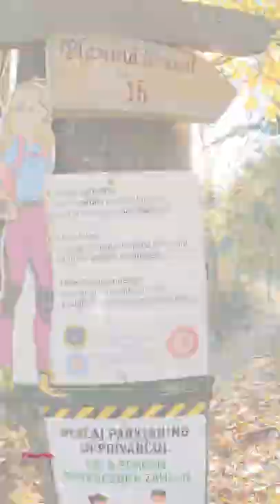Begunjščica ⛰ (2060m) Po zanimivi poti skozi Bornove tunele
Iz Ljubelja smo se skozi Bornove tunele odpravili proti Planini Prevala. Vreme na tej višini ni bilo nič kaj obetajoče, zato smo nadaljevali proti Roblekovemu domu. Tudi tam na žalost ni bilo sonca. V koči smo si privoščili okusen obrok. Pohodniki, ki so se ravno vrnili z vrha Begunjščice so povedali, da je le nekaj metrov nad domom sonce, zato smo se odločili, da gremo proti vrhu. Čisto neplanirano, a ko smo prišli nad megleni pokrov smo vedeli, da je bila to odlična odločitev :)
Hoja proti vrhu Begunjščice je bila tako en čisti užitek, na krajšem postanku pod vrhom so nas pozdravile še prijazne planinske kavke. Razgledi nad meglenim pokrovom pa so bili božanski, kljub temu, da so iz megle gledali le najvišji vrhovi Karavank in Julijskih Alp.